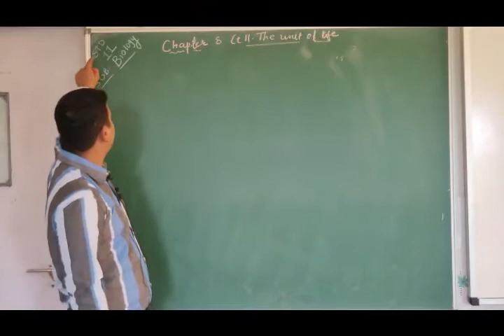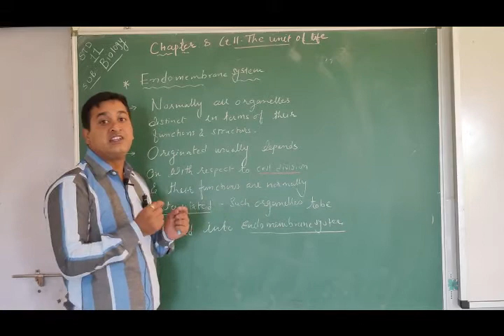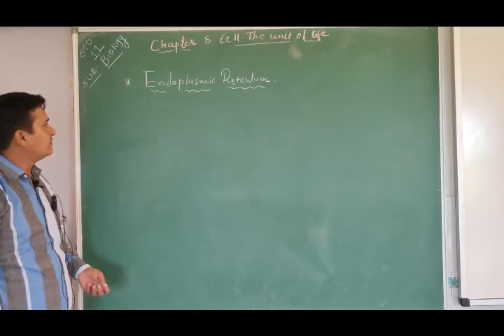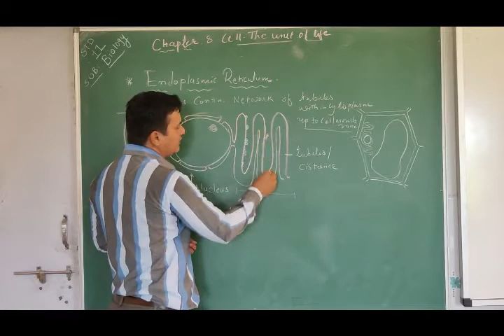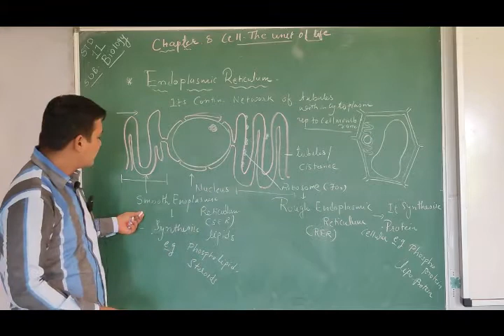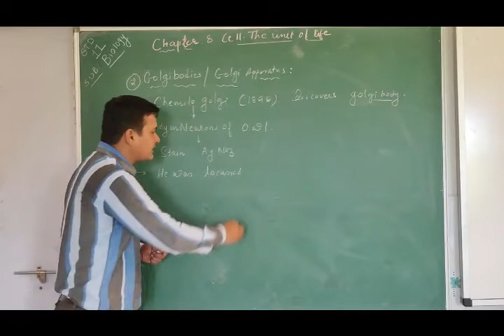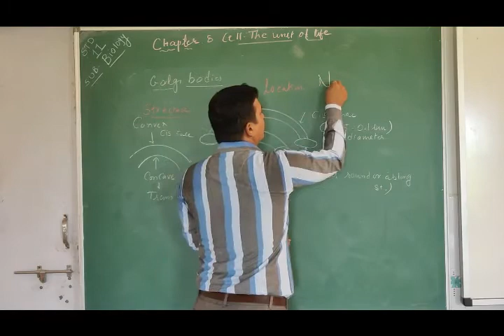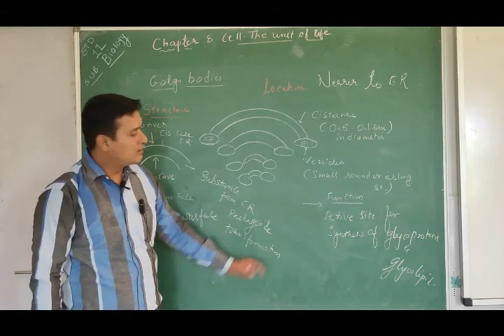NCERT | Class XI | Biology | Chap 8 | Cell the unit of life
Endomembrane system : Endoplasmic reticulum, Golgi bodies